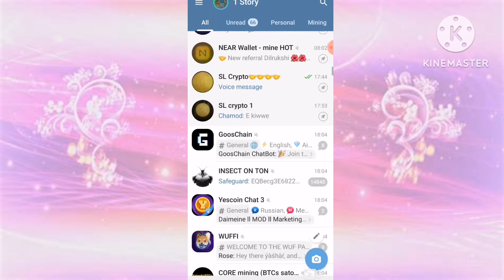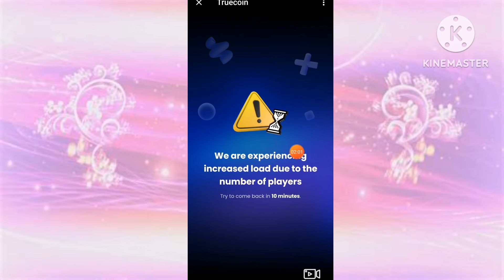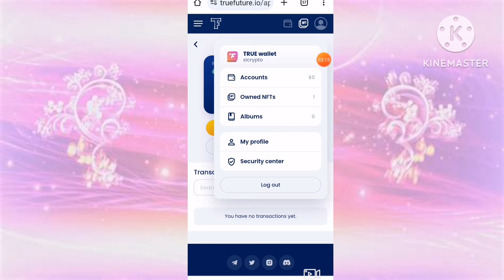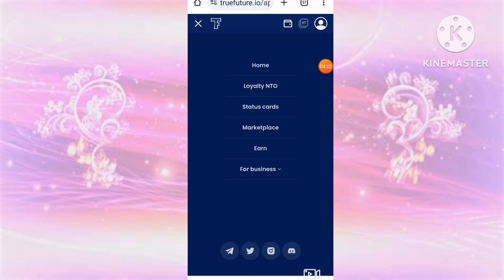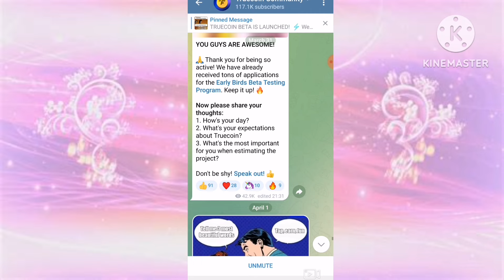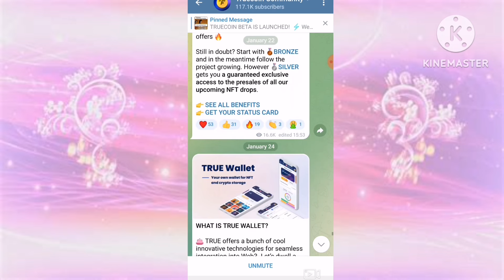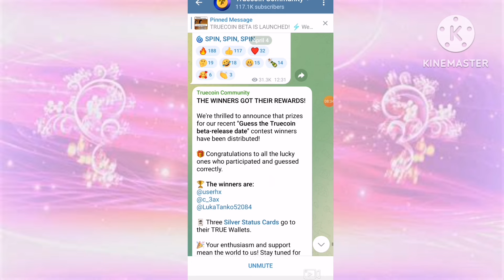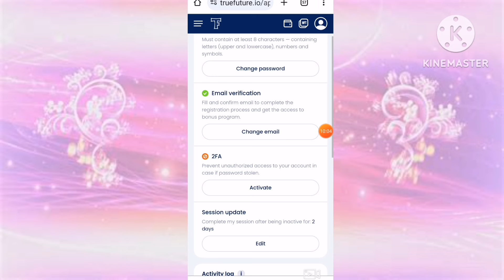හැමෝටම NFT නොමිලේ අරගන්න හැමෝම true sinhala #2024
How to unlimited e-money | true coin | true | true airdrop | true wallet | free nft | telegram | 2024 | totally free | sl crypto | cryptocurrency | e-money | sinhala | free earning |

මගේ යාලුවෝ සියලු දේනාම sl crypto youtube channel එකට ගොඩාක් ආදරයෙන් පිලිගන්නවා 🙏🙏 වීඩියෝ එක දිගටම බලන්න like කරන්න comment කරන්න vedio එක share කරන්න යාලුවන්ට subscribe කරන්න මගේ whatsapp , telegram group වලට එකතු වෙන්න අලුත් දේවල් ආපු ගමන් group එකට දානවා ඔයාලා හැමෝටම සුභ අනාගතයක් 😘😘😘😘😘😘😘